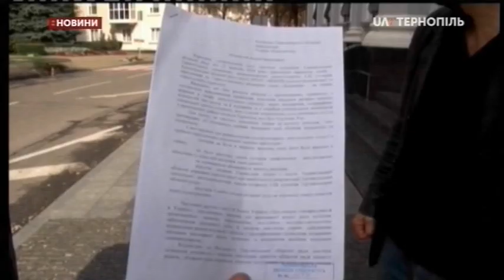02.10.2020. Новини. 17:00